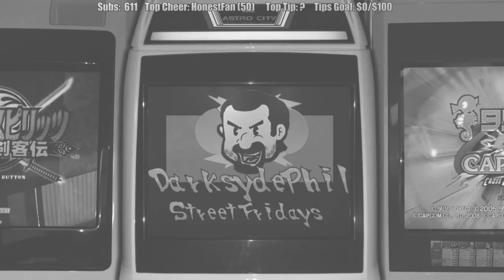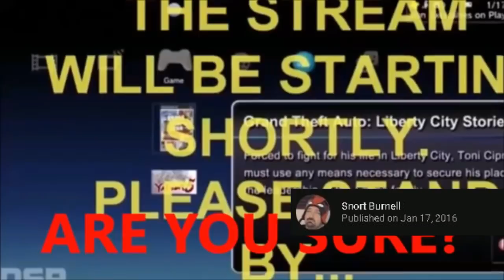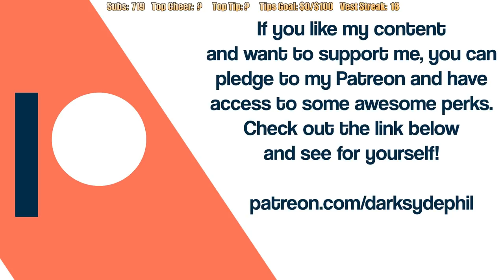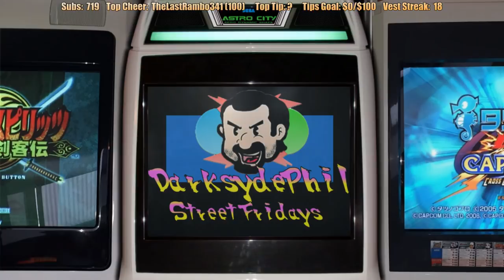DSP Tries It - Would be Successful If It Wasn't For The Trolls, Other YouTubers Stole His Views